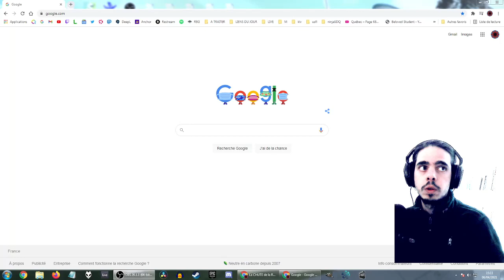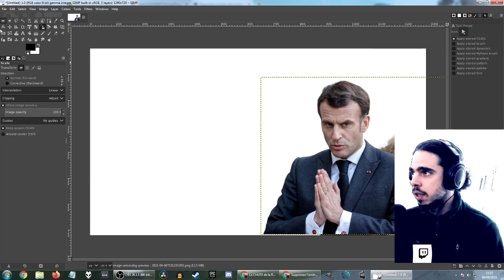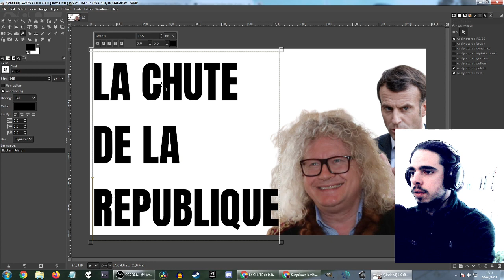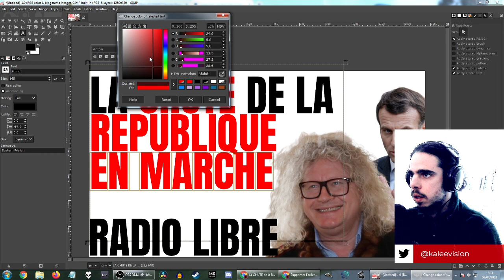TUTO : Comment Détourer INSTANTANÉMENT et Faire une Miniature Racoleuse ?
Un tuto de moins de 4 minutes pour apprendre à détourer INSTANTANÉMENT !

Outils:
pour détourer : Remove.bg
La chaîne KaLee Vision n'est pas monétisée dans le but de ne pas vous imposer de la publicité. L'indépendance de mon travail dépend de vos dons. Merci pour votre soutien !